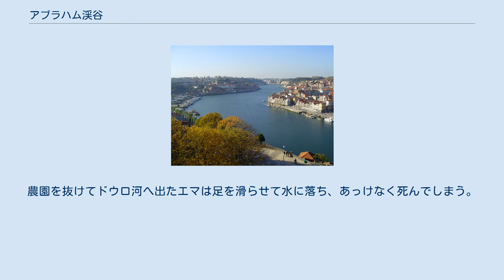アブラハム渓谷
マノエル・ド・オリヴェイラの監督映画
『アブラハム渓谷』（ポルトガル語: Vale Abraão）は、1993年（平成5年）製作・公開、マノエル・デ・オリヴェイラ監督によるフランス・ポルトガル・スイス合作の長篇劇映画である。
 ギュスターヴ・フロベールの小説『ボヴァリー夫人』を現代ポルトガルに置き換えてアグシティナ・ベッサ・ルイーシュが書いた小説をオリヴェイラが脚色、3時間を超える大作につくりあげた。
 14歳のエマを演じたセシル・サンス・デ・アルバと、20歳のエマを演じたレオノール・シルヴェイラは、まったく容貌の異なる同世代の女優を起用している。
 舞台となったドウロ河は、オリヴェイラが1931年（昭和6年）に22歳で初めて監督した映画『ドウロ河』の舞台となった土地である。
本作は、1993年（平成5年）、オリヴェイラが84歳のときに手がけた作品である。
同年、ブラジルのサンパウロで開かれたサンパウロ国際映画祭で批評家賞、東京で開かれた東京国際映画祭では最高作品貢献賞をそれぞれ受賞した。
 舞台はポルトガルのドウロ河にある谷、アブラハム渓谷。
 医師カルロシュ・デ・パイヴァ（ルイス・ミゲル・シントラ）がある日、まだ14歳ながら美しいエマ（セシル・サンス・デ・アルバ）と出逢う。
幼少のころに母をなくしたが裕福な家庭で父や叔母、使用人たち、とくに洗濯女リティーニャ（イザベル・ルス）と親しみ、不自由なく暮らしていた。
 数年が経ち、エマの叔母の葬儀に訪れたカルロシュは、エマ（レオノール・シルヴェイラ）のよりいっそう美しくなった姿に衝撃を受け、心惹かれる。
妻を失っていたカルロシュは、エマと結婚することになる。
しかし仕事で家庭を顧みない夫、カルロシュの姉たちの心ない中傷のせいで手伝ってくれていたリティニャも去り、エマはすっかり孤独な境遇となってしまう。
 エマはある夜、ルミナレス夫妻（ルイス・リマ・バレート、ミシュリーヌ・ラルパン）のダンス・パーティに行く。
この夜から、エマの生活は一変する。
エマは娘を2人産むが、旅行家フェルナンド・オゾリオ（ディオゴ・ドリア）の経営するオリーヴやオレンジの農園、ヴェスヴィオ園に足しげく通い、浪費と快楽に溺れ、複数の男性と情事を重ねる。
 ある日、同園の執事を辞め、事業を始め成功したカイレス（ジョゼ・ピント）が現れ、エマの浪費を埋めるために投機に手を出し、逆に窮地に堕ちたカルロシュを援助する。
さらにカイレスは、エマに昔からの恋心を告白する。
エマは弱みに付け込むようなカイレスに断固とした態度を取り、家を出ることを決心した。
 エマは、リティーニャに別れを告げ、ヴェスヴィオ園に向かう。
農園を抜けてドウロ河へ出たエマは足を滑らせて水に落ち、あっけなく死んでしまう。
その数日後、公園で息絶えているカルロシュの姿がみつかる。